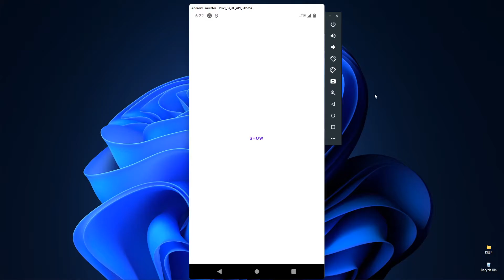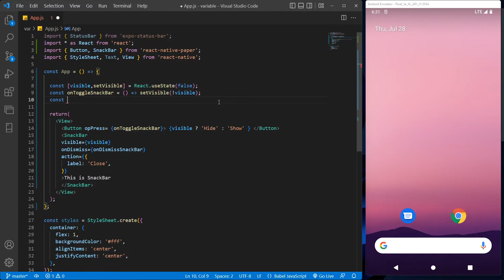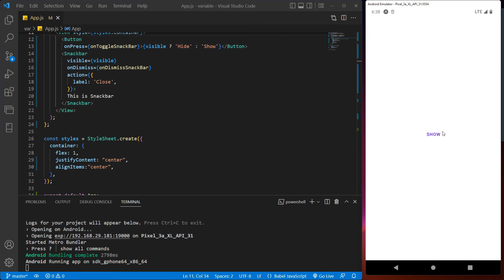React Native Snackbar || Just a Variable;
Links-

Checkout our other videos on how to use simple libraries to build awesome features in your React Native App..

If You Face Any Error Or Any Problem Please Let Me Know In Comments Section.